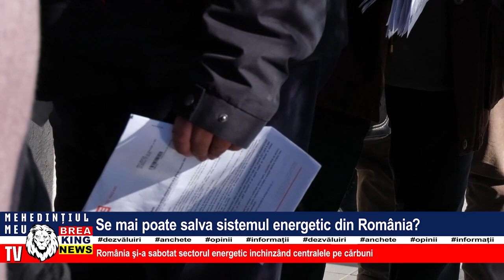SE MAI POATE SALVA SISTEMUL ENERGETIC DIN ROMÂNIA?